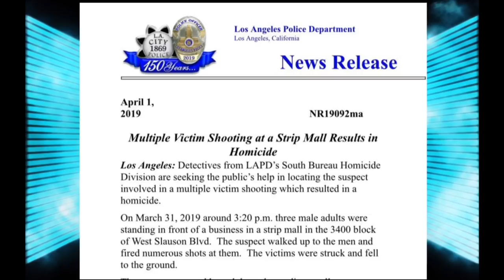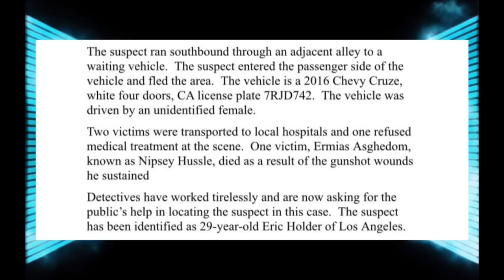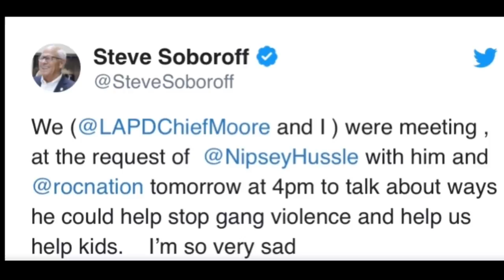NIPSEY HUSSLE ....WHAT REALLY HAPPENED!?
Nipsey Hussel was not targeted by outside communities or agencies. He was targeted by someone of our own community that had a motive. We really need to stop always looking outside of our own and blaming others for our own shortcomings and work together to expose the real truths that lie within our own community. We need to be better and take full accountability for the problems that we face and have as a culture. This was senseless and it has no place in society!

Thank you guys for your support ! Peace!